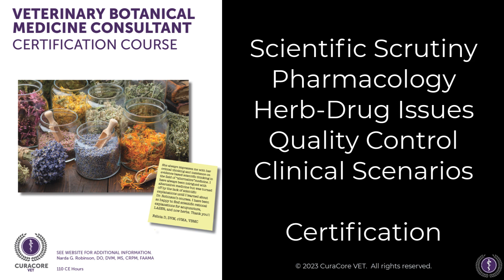Veterinary Botanical Medicine Consultant Certification Course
This brief video gives an overview of the botanical medicine course from CuraCore.  Visit CuraCore.org to learn more.